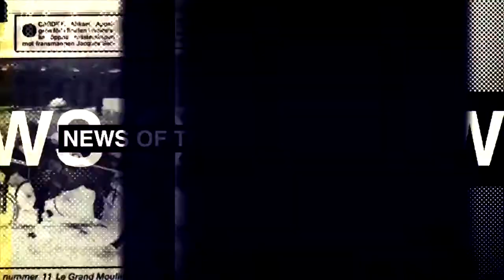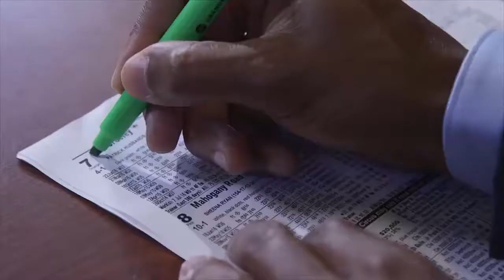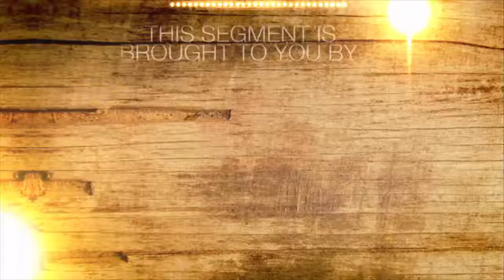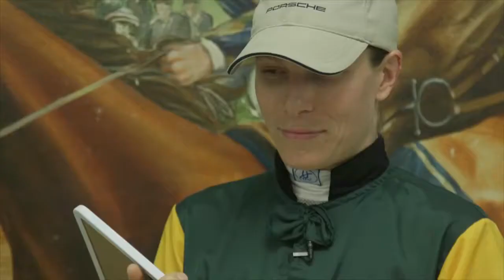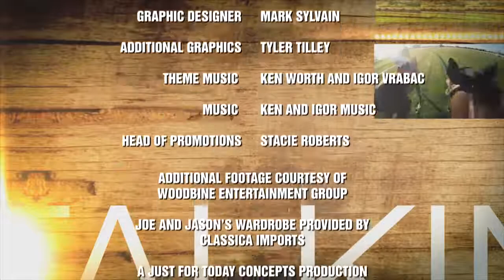Talkin' Horses TV Show: How to Own a Racehorse, 5 Yr Old Owner! Season 3, Episode 6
5 year-old racehorse owner
How to Own a racehorse
What is a racing syndicate
Triple Tiara